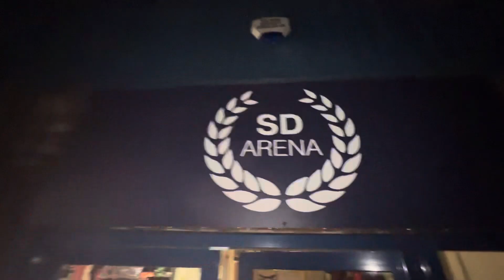SD Arena, Jaywick Sands Happy Club JSHC, Save a life ditch the knife Would like to thankyou..